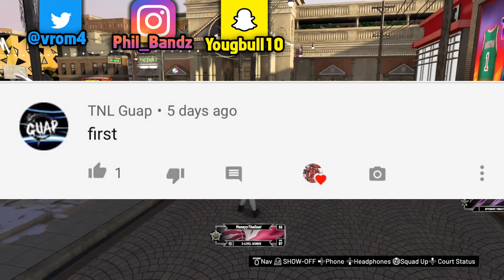THIS NEW JUMPSHOT GETS SO MUCH GREENS ITS CRAZY! NBA 2K20 THE NEW BEST JUMPSHOT!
100 Likes?

This is on PlayStation 4!

●OTHER STUFF● ANY SONGS IN THE VIDEO WHERE NOT MADE BY ME MAKE SURE SUB LIKE AND SAY UPDATED WITH MY CHANNEL ANYONE CAN BE IN MY VIDEO AND UNLIKE OTHER YOUTUBERS I TALK TO MY SUBS!

►XBOX ONE► ●GAMER TAG● SoLo ll Money

►PLAYSTATION 4► ●GAMER TAG● vMoneyyy-YouTube

This video is rated 18+ older
Game: 2K19

NBA 2k19 glitch, nba 2k19 stimulus glitch, NBA 2K19 REP GLITCH nba 2k19 mascot glitch, nba 2k19 legend 5 glitch
nba 2k19 instant legend 5